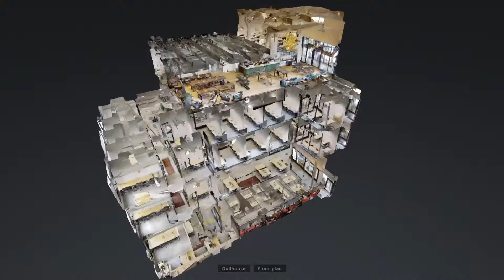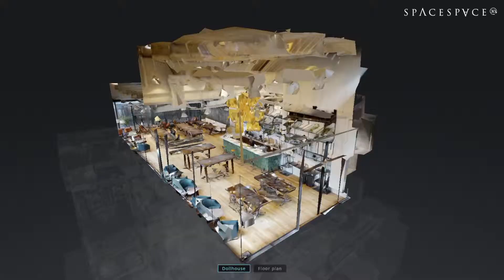3D Virtual Tour - The Hive Carpenter Singapore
Brand new coworking space and private offices at The Hive Carpenter. Located just opposite Clarke Quay MRT. Level 6 is a rooftop coffee bar with gorgeous views overlooking the Singapore city skyline.

3D Virtual Tour presented by Chio.Space Singapore